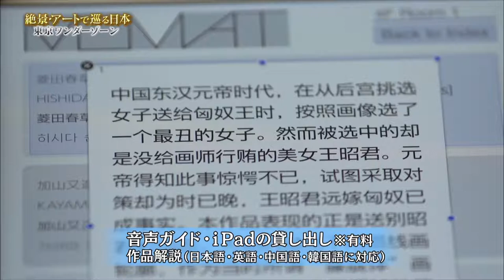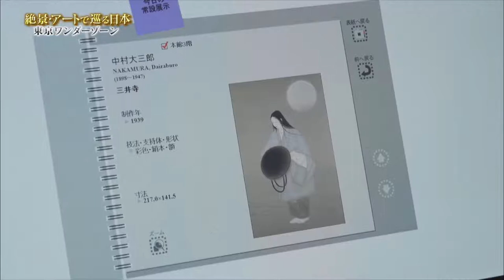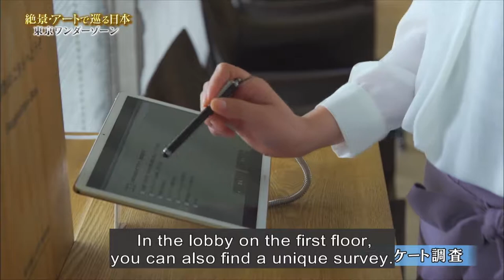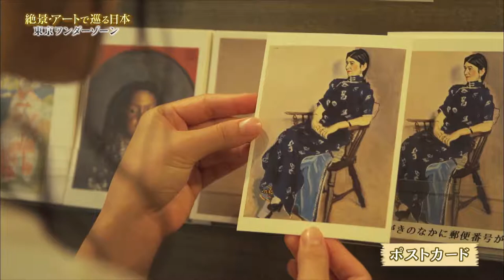TV Program Part 2｜The National Museum of Modern Art, Tokyo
The National Museum of Modern Art, Tokyo was featured as a sightseeing spot near the Imperial Palace.
TV program "Landscape and Art of Japan – Tokyo Wonder Zone"　Part 2
 Part 2 introduces the sculpture collections, the museum shop and the restaurant.
(broadcasted in December, 2017)